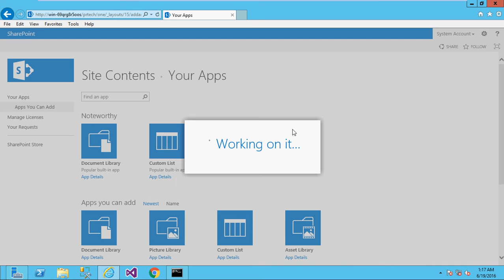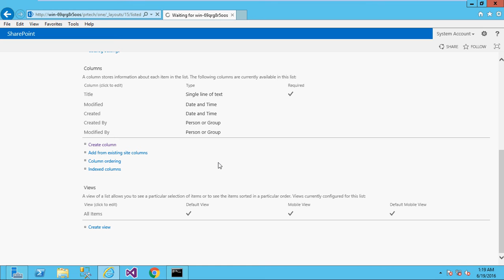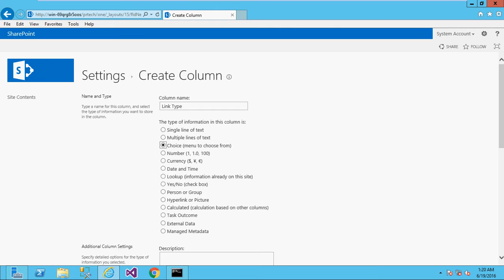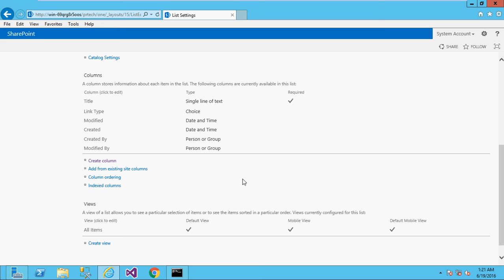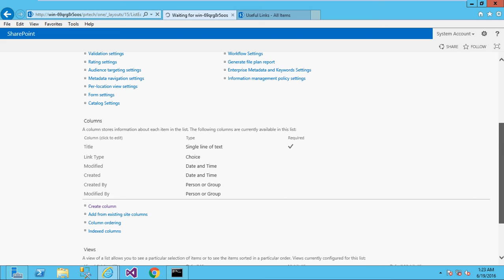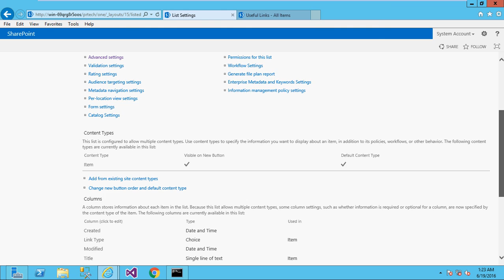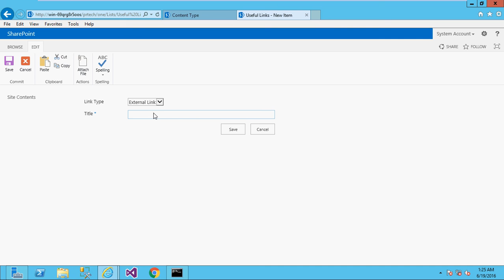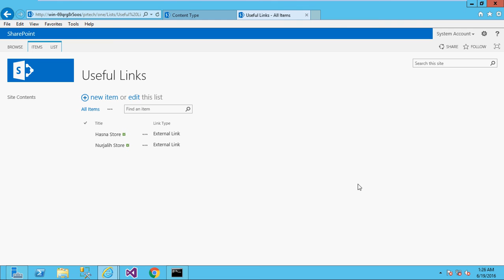How To Change Order coloum Of Site Content Type Sharepoint 2013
Change Order coloum in site content type Sharepoint 2013, sometimes we need to arrange view of input form base on library sharepoint.

with this simple video, you will see how to arrange coloum in sharepoint 2013 content type.